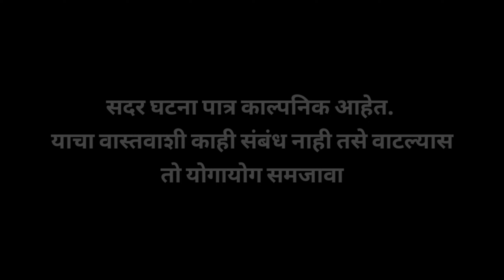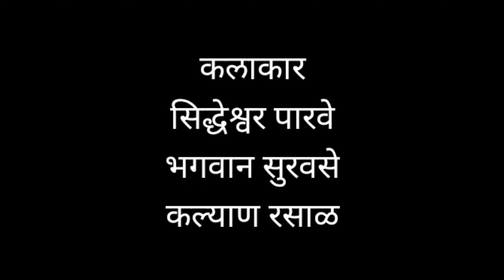पेताडाची दुनियादारी । संपूर्ण भाग ३ । Petadachi Duniyadar । FULL EP 3 । Chaitrali Films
पेताडाची दुनियादारी या वेबसिरिजच्या माध्यमातून विविध विषय घेवून मनोरंजनाबरोबरच समाजप्रबोधन केले जाते.

पेताड सज्जन लोकांना गोड बोलून फुगवतात आणि लुटतात आणि स्वताची पोळी भाजून घेतात. कसे फसवतात ते आजच्या भागात आपणास पहायला मिळणार आहे. विडिओ पूर्ण पहा आणि आनंद घ्या

पेताडाची दुनियादारीच्या माध्यमातून आपल्या व्यवसायाची जाहिरात तसेच इवेंट आणि प्रमोशनसाठी संपर्क 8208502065

कथा/पटकथा/लेखक/दिग्दर्शक / निर्माता
आण्णासाहेब शिवाजी कोळेकर
कलाकार
कल्याण रसाळ लता हरवाळकर मल्लिनाथ वैद्य भगवान सुरवसे अंबादास गुंड सदाशिव कवठाळे नितीन चिमणे सिद्धेश्वर पारवे पूजा लवटे अनुराधा वाघमोडे आकाश कोळगे विनोद महामुनी अमित वाकचौरे संदिप केवडकर हनुमंत गुंड संतोष मायकल